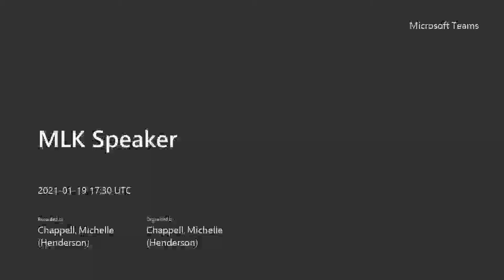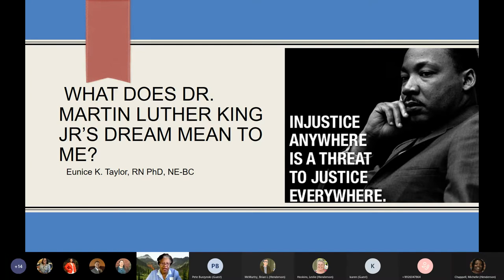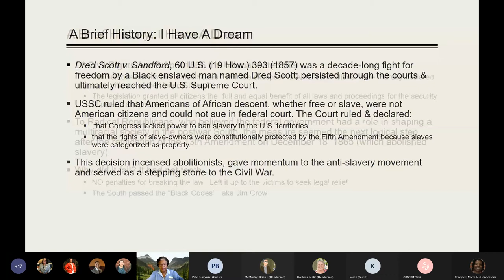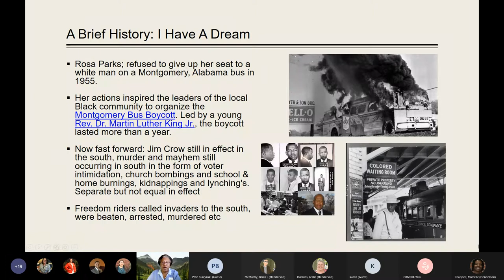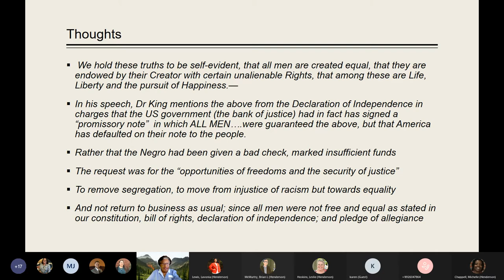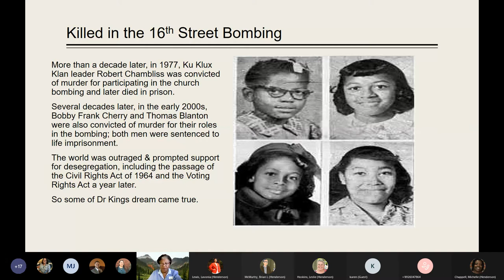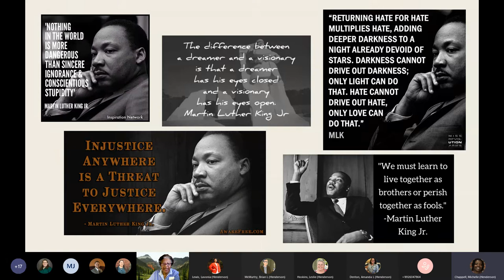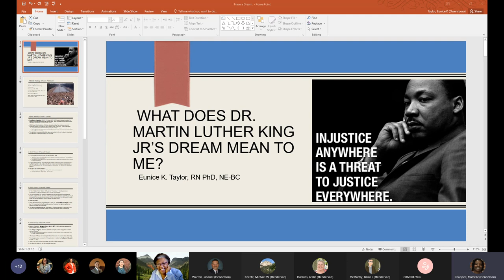HCC Diversity Seminar: MLK Speaker